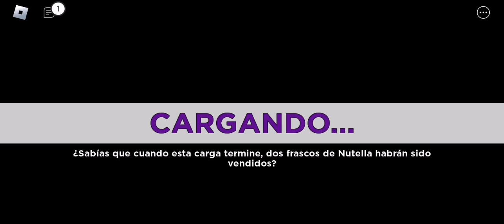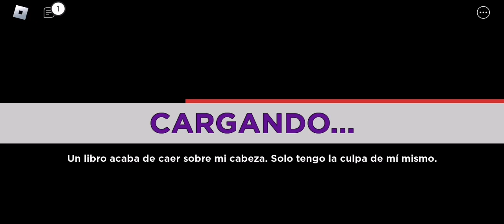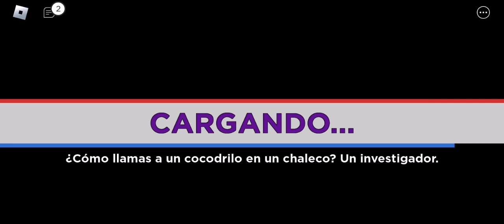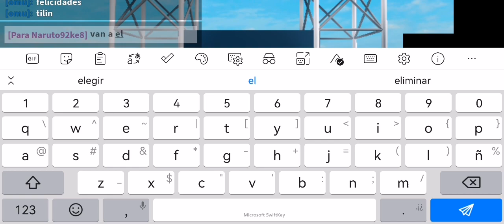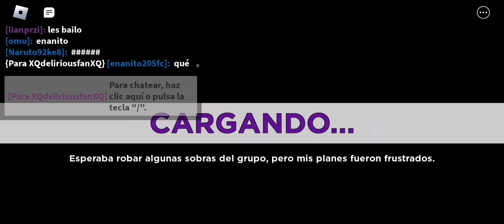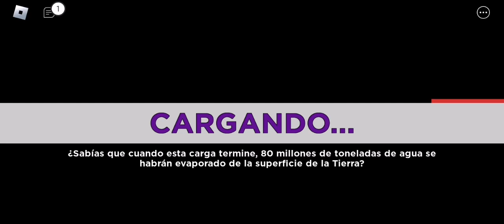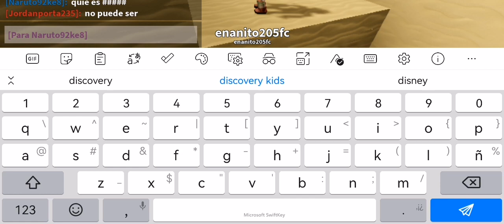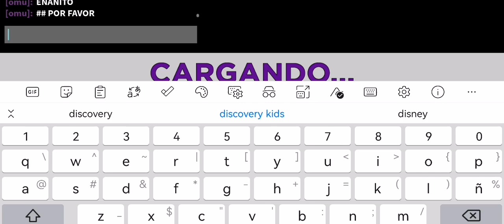jugando a elimination tower❤️ para ti dimoria❤️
Para midoria amigo de roblox acompañado a mi experiencia de roblox hablar te quiero amigo adiós